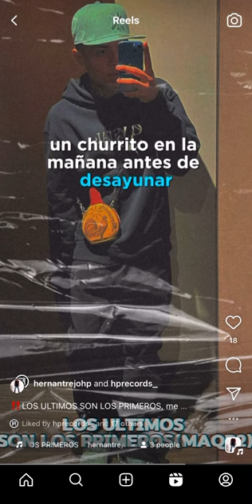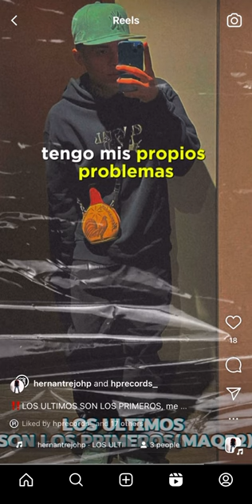Hernán Trejo “Más Altas Que Bajadas 2”